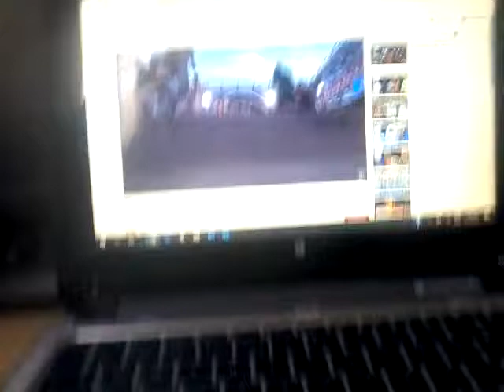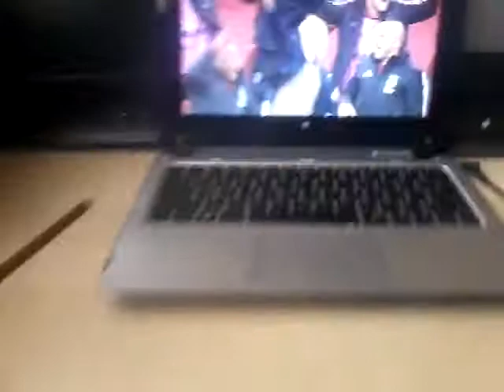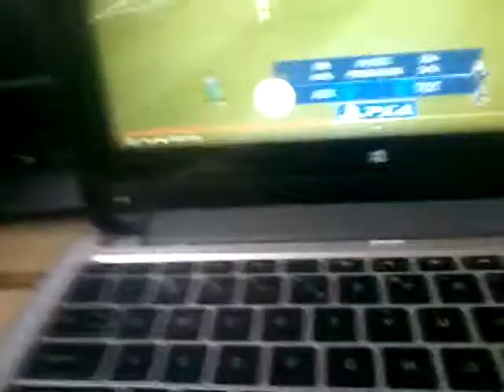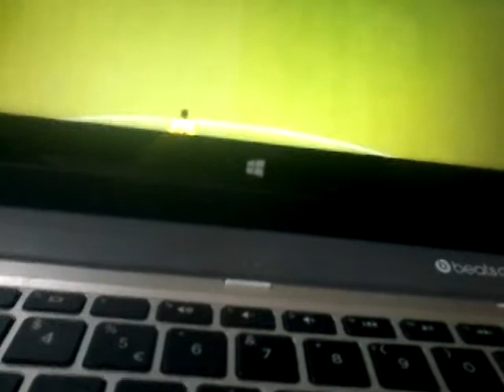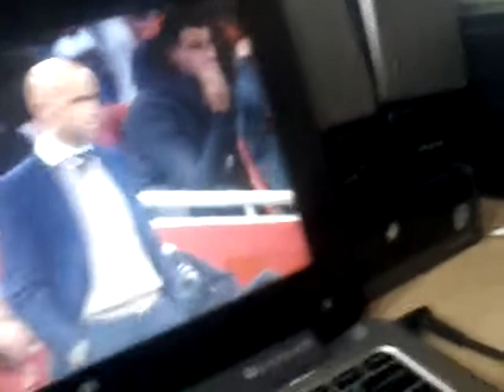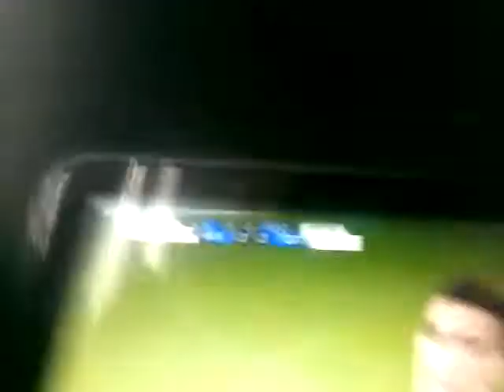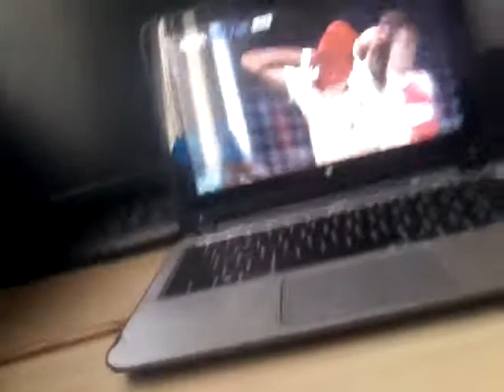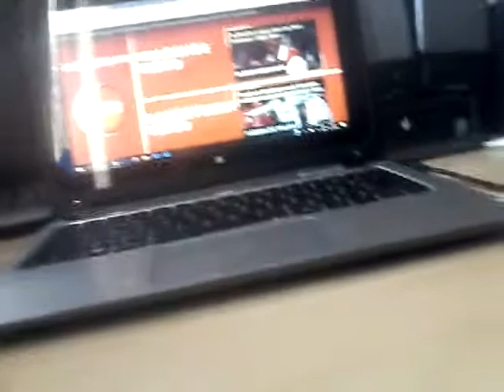Reageren op ajax tottenham hotspur